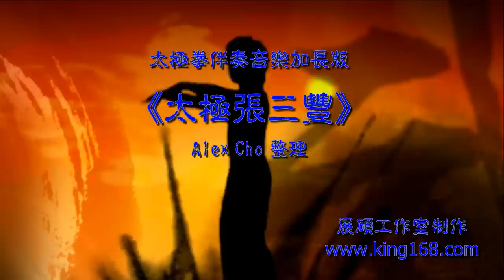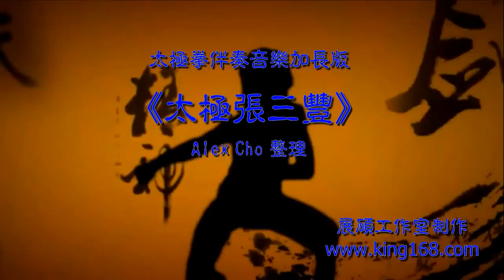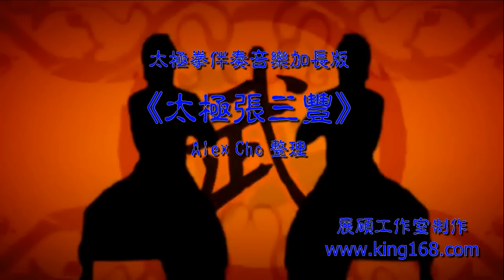L012《太極張三豐》(國語)太極拳伴奏音樂加長版 | 純音樂 | 禪修音樂 | 佛教音樂 | 減壓睡眠放鬆輕音樂 |Tai Chi - Relaxing Chinese Romantic Music